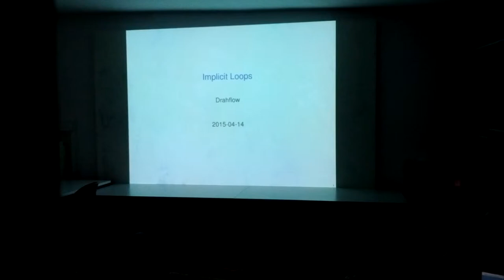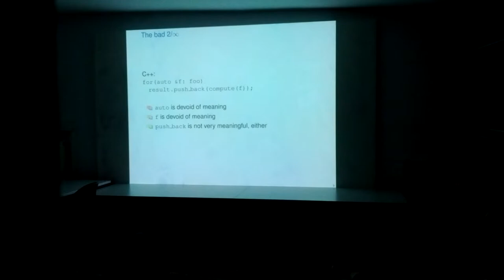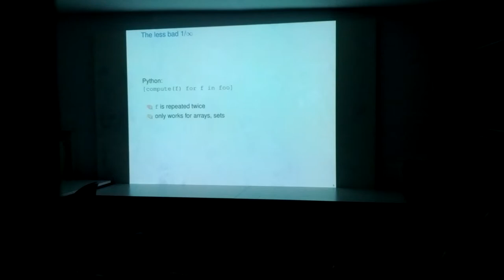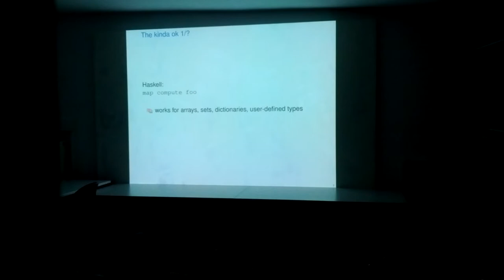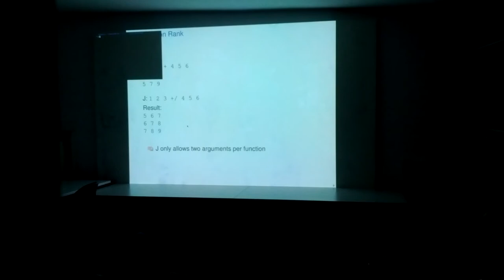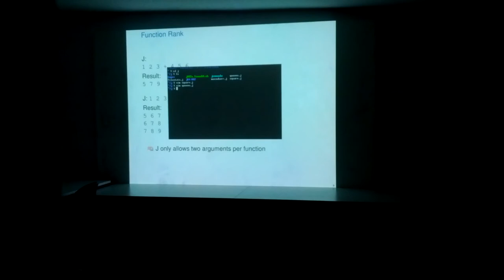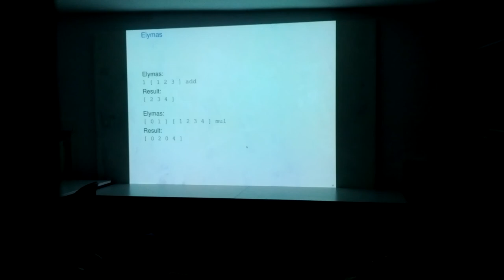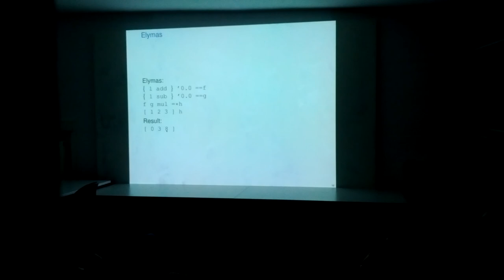Talk: J/Elymas: Implizite Schleifen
Talk von Drahflow am 14. April 2015
Lizenz: CC-BY-SA 3.0 by Drahflow